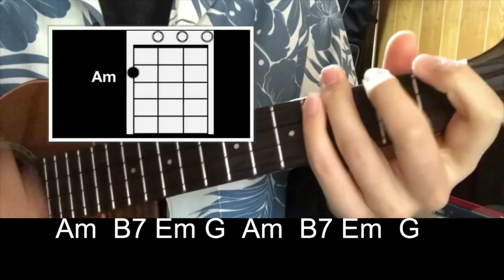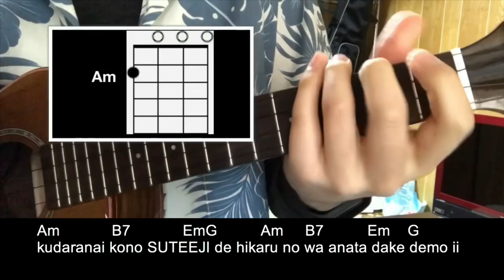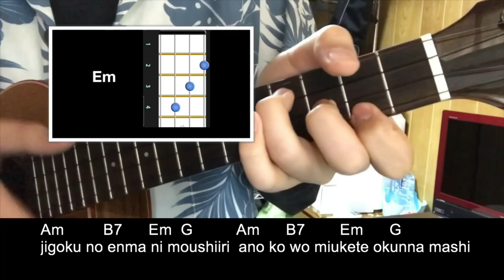(Lyrics on Screen)Flamingo / Yonezu Kenshi Karaoke (Japanese prononciations in Roman letters)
Flamingo Yonezu kenshi karaoke
Lyrics in Roman letters
English letters
Alphabet
Prononciation Japanese